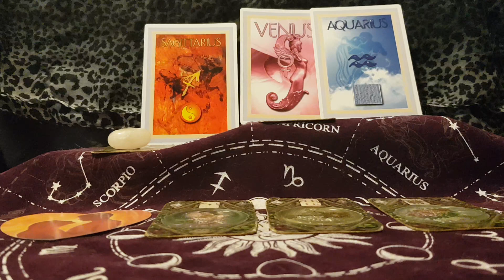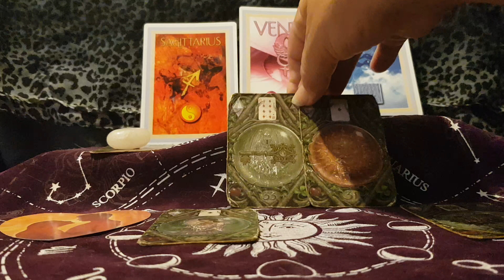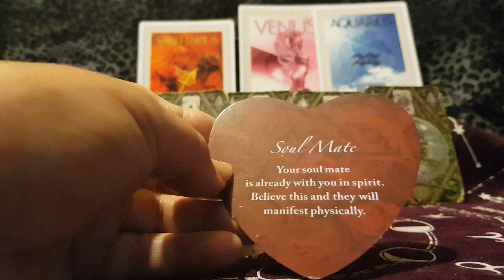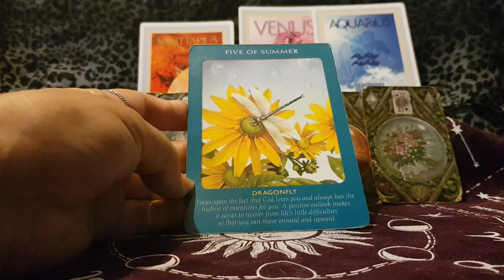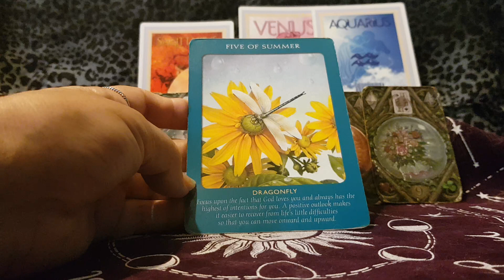Sagittarius Venus in Aquarius Feb 16-11 Mar 2024 'Finding someone who matches your values.'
Sagittarius#Venus#Aquarius#2024#kim#enchantress